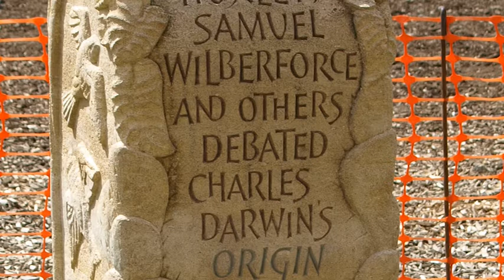The Spin Doctor (Bad Faith #16)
In the years after the ‘Great Debate’ about Evolution in Oxford in 1860, a myth grew up that Huxley had made a fool of Wilberforce. Huxley was a ‘spin doctor’ who controlled the narrative as part of his personal campaign to free science from the influence of religion.